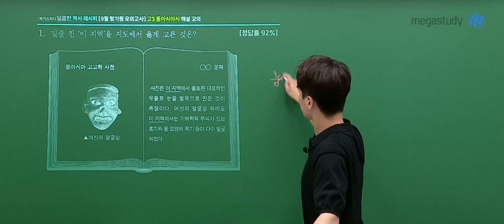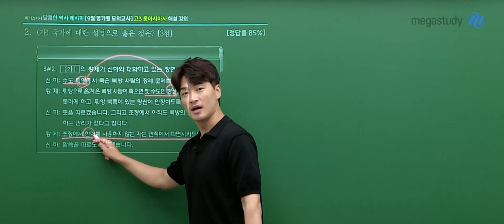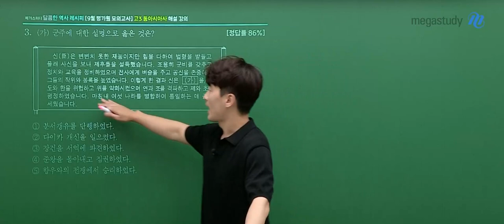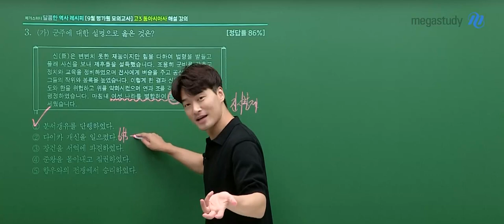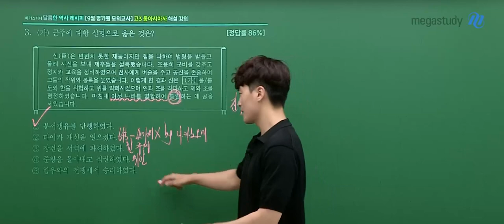[메가스터디] 역사 김종웅쌤 - 2024학년도 고3 9월 모평 동아시사 해설강의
2024학년도 고3 9월 모의평가 동아시아사 해설강의가 업로드 되었습니다.

- 역사 김종웅 선생님에 대해 자세히 알고 싶다면?